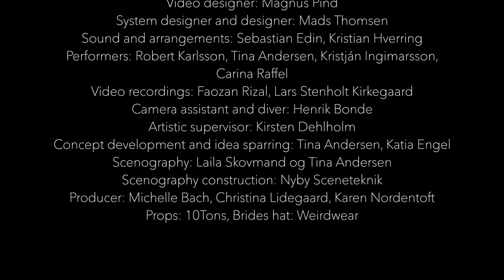Breaking the Surface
About the audiovisual installation by Between Music.
With Laila Skovmand, artistic director Between Music

Breaking the Surface consists of seven art installations. The work deals with the theme of cycle, and is inspired by the old alchemists' thoughts on coherence / systems / cycles. Each installation consists of a film and an accompanying composition. All the films are made under water.

The films produce a universe that is fabulously surreal, populated with people and objects from the "over-water". Something both seamlessly impossible and painfully picturesque, inspired by the Renaissance painters Hieronymus Bosch and Pieter Brueghel. Hair, clothes, underwater plants, a large dead fish and eggs thrown into the stream of water in line with the movements of the water.

The colors are both deep, heavy as in Renaissance paintings and fresh, characterized by the element, the water of the lake.

The music in the installations will be electronic compositions, based on unique samples from the underwater instruments Between Music has developed. The music will move between the minimalistic, where the essence of the individual underwater sounds is at the center - to more complex electronic numbers based on the AquaSonic music, but the common denominator is tactile and vibrating.

We will use the underwater reverb from the project "Sound's hidden journey under Nordic waters" to create a deeper layer to the music.